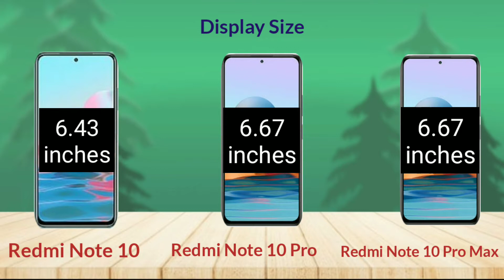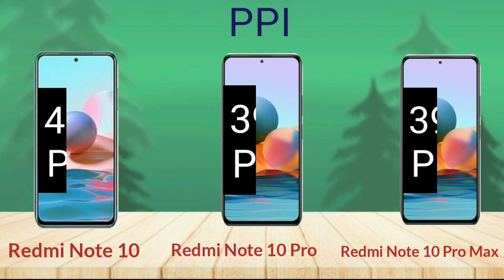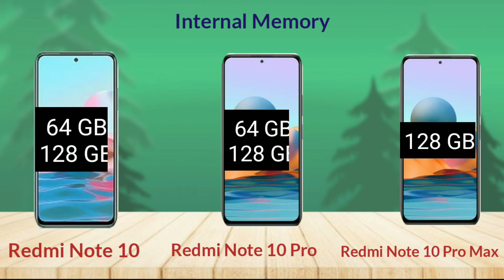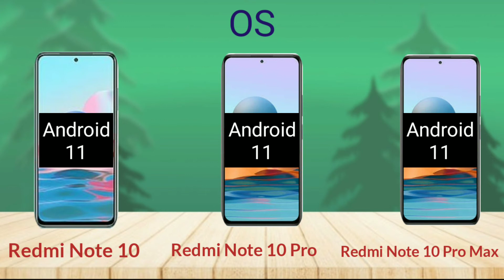Redmi Note 10 Series | Redmi note 10 Vs Redmi note 10 Pro Vs Redmi note 10 Pro Max | SB Tech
In this video I will be giving a detailed comparison between Redmi  Note 10 , Note 10 Pro and Note 10 Pro Max

Redmi Note 10 Vs Redmi Note 10 Pro Vs RedmiNote 10 Pro Max
Note 10 Vs Note 10 Pro Vs note 10 Pro Max
Redmi Note 10 Series Specifications and Comparison

Boya Mic